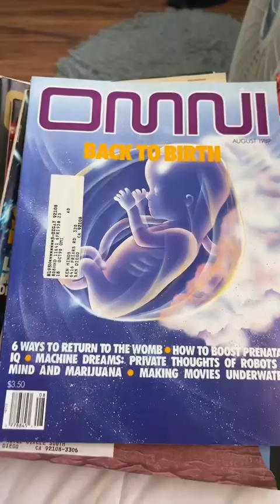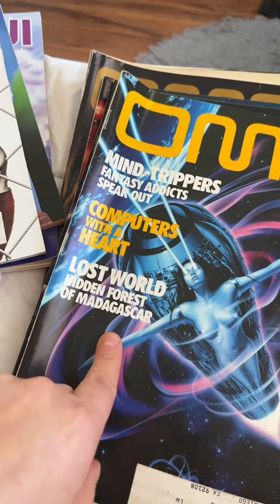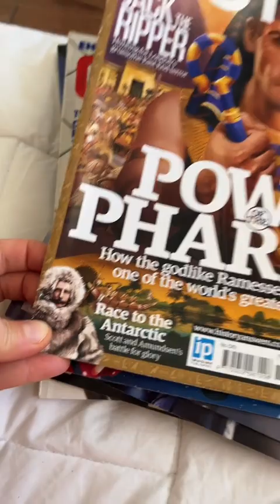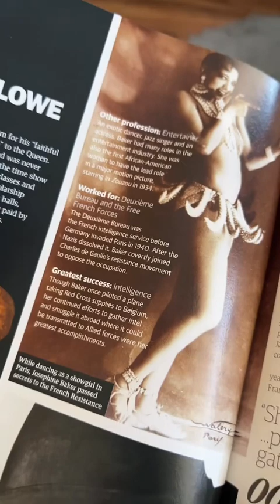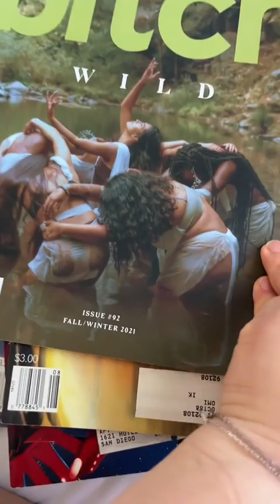We’re living in the FUTURE!!! 😱🤯🤩